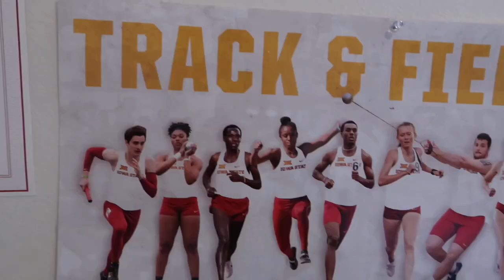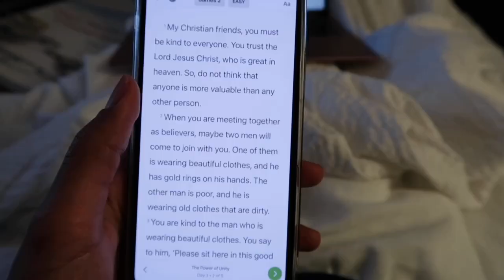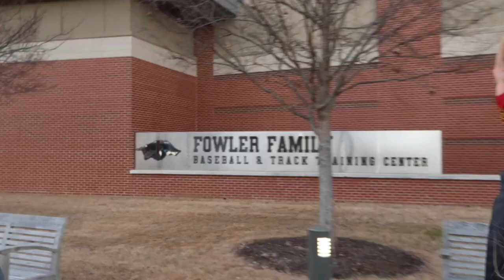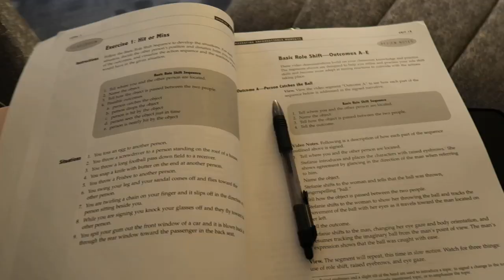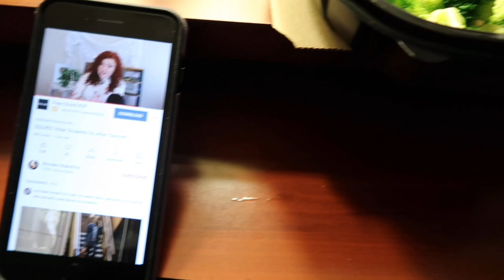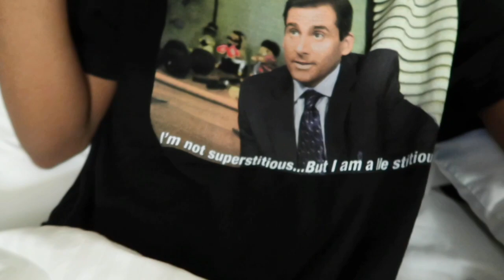TRACK MEET VLOG| travel with d1 athletes *Razorback Invitational*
What a fun experience! This was my first time competing at The University of Arkansas's indoor track and I must say, it is a really nice track! I did not do how I wanted, but progress was made so I'm excited to keep going up from here!

XOXO